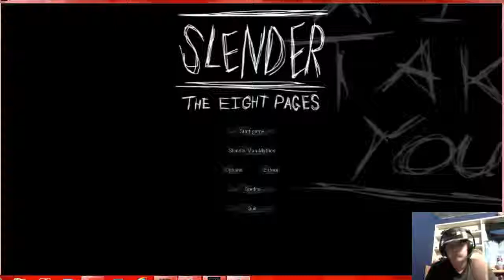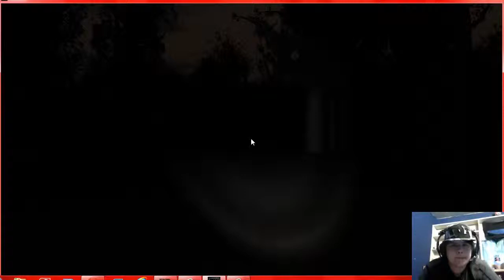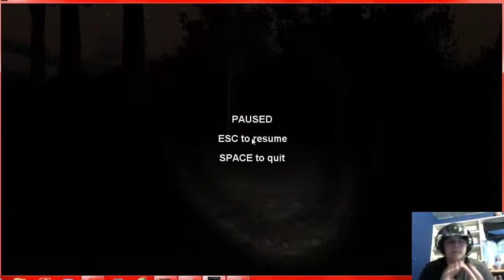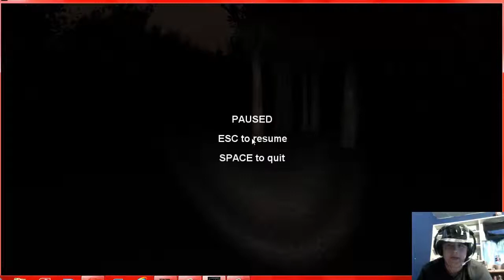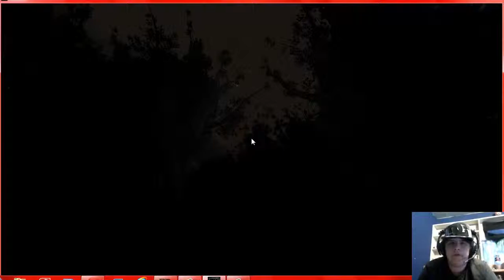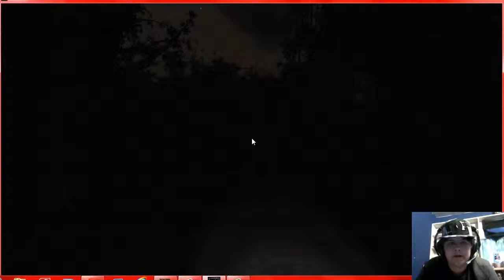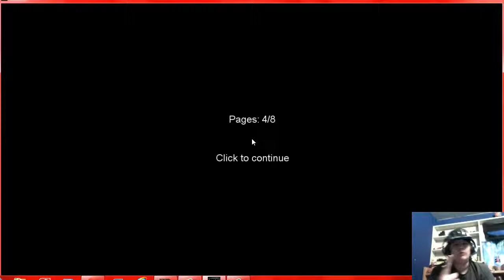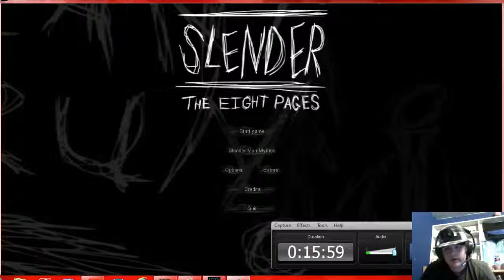Slenderman [Part 2]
fuck this game man jesus. DAYUM